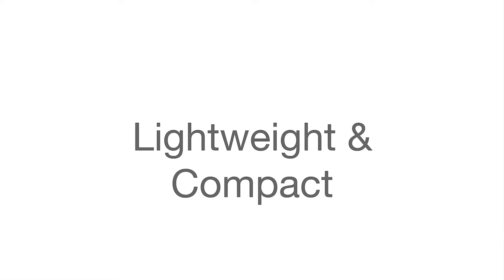Rubytec Ceram Pocket mini foldable knife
Rubytec Ceram mini foldable knife, a handy ceramic pocket knife for multiple purpose. for more product information